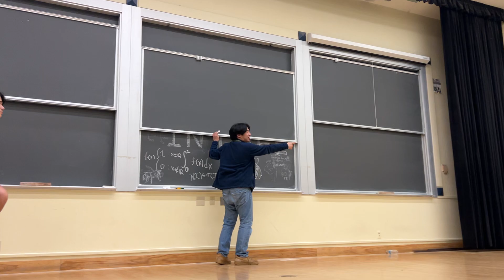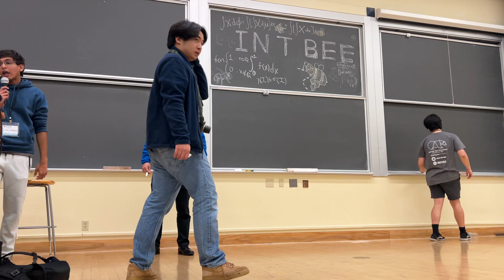Head-to-head rounds are about to start!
Berkeley Math Tournament Integral Bee 11/2/2024